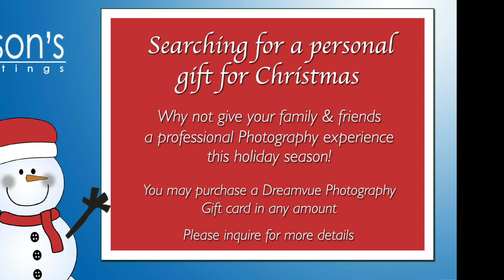Christmas Special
Christmas offer 2019, Dreamvue Photography gift cards